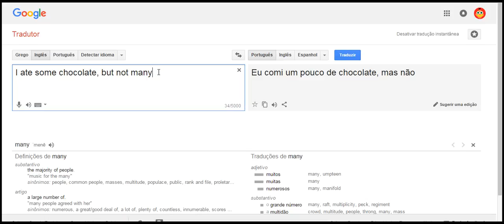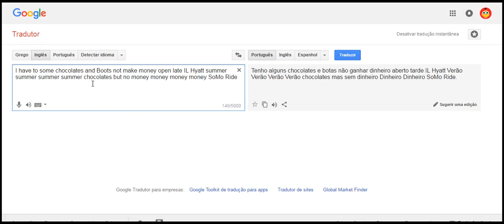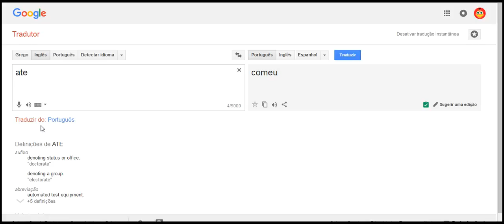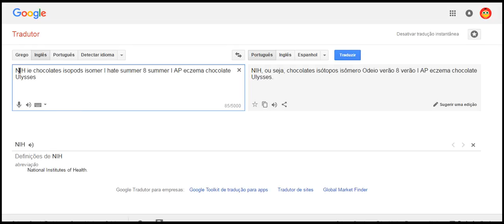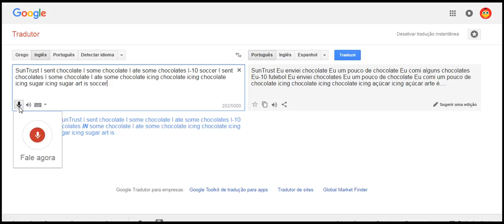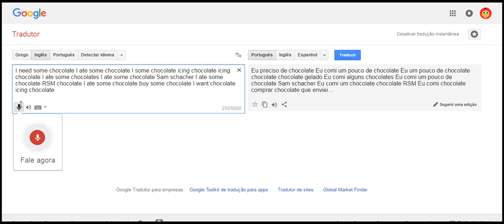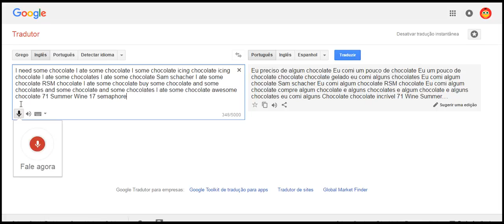aprendendo ingles facil sem dor do um ao tres vejam a sequencia 2